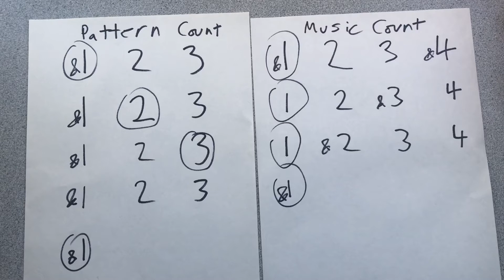The 4 beat grid Hustle Musicality 11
Write this down, sing it

Many of us are not able to work right now, so I’m making these by donation.